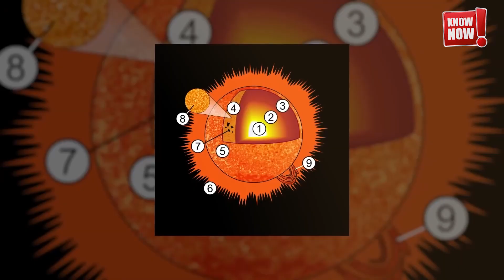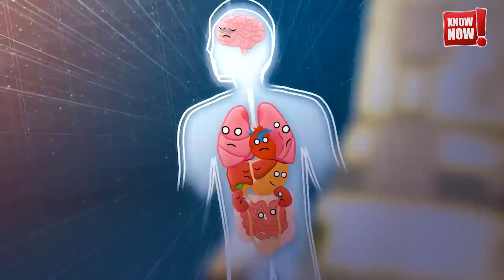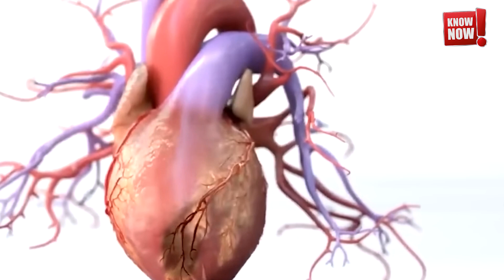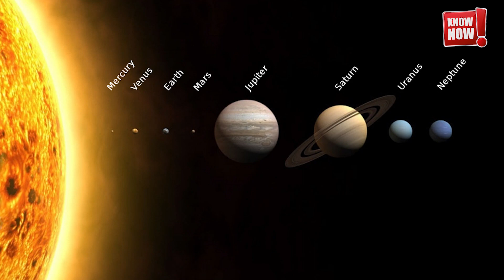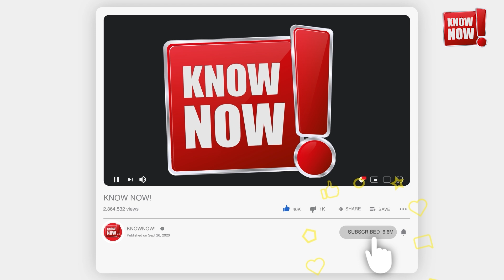10 Lies you have believed about SPACE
🌌 Debunking Space Myths - 10 Lies You've Believed About Space! 🌠

Welcome to another mind-bending episode on our channel, where we unpack the mysteries and facts of the universe that will leave you astounded! Today we're tackling "10 You've Believed About Space". From the supposed color of our Sun to explosive space scenes in movies, we're here to set the record straight. So buckle up and get ready to have your perspective of the cosmos transformed!

🔹 What’s the real color of the Sun?It's not yellow as commonly believed! Dive deep into how our atmosphere plays tricks on our perception!

🔹 Explosions in space – can you hear them?Find out why those blockbuster space battle sounds wouldn't actually exist in the vacuum of space.

🔹 Can stars be counted?With today's technology, what seemed impossible might just be feasible.

🔹 The asteroid belt – a pilot's nightmare?We debunk the dense and dangerous portrayal often seen in movies.

Plus, we tackle more myths like instantaneous freezing in space, the concept of space having a temperature, and which planet is truly the hottest in our solar system. We end with a galactic journey discussing our solar system's movement through the Milky Way!

🌟 Enjoy our video? Every bit of your engagement supports our content and reaches more curious minds.

🚀 New here? Let’s venture together into the vast universe!

Stay curious and keep exploring, because space is full of surprises, and we're here to uncover them all!